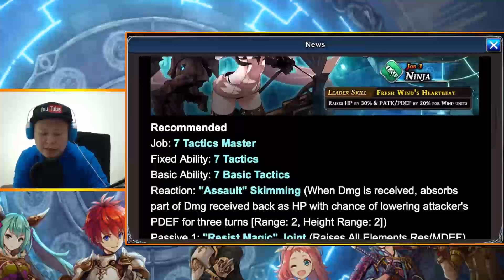Acht Vier Overview & Early Preview - Master Ability Showcase (The Alchemist Code)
Finally Acht, or called as Ahato on the JP version & Vier is finally here in global after the maintenance tomorrow. Gave my overview about them and also gave an early showcase about their master ability in this video. Enjoy! :D